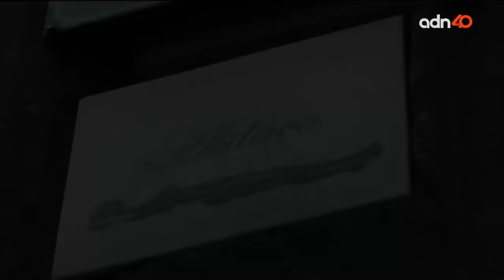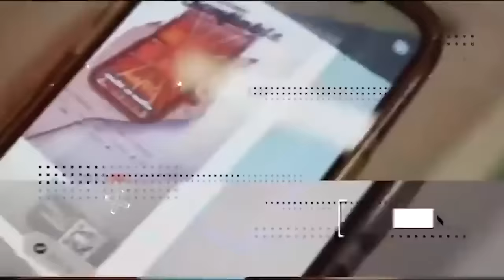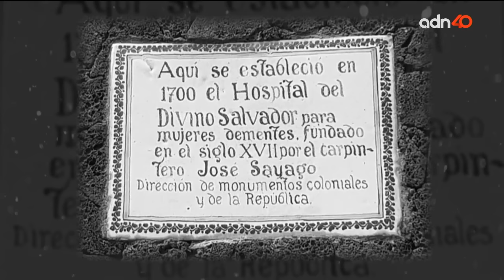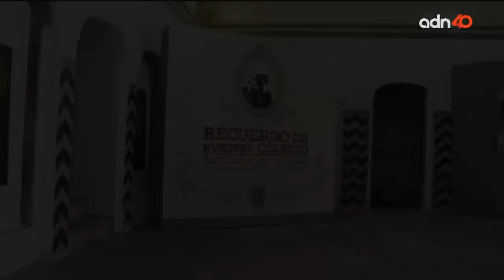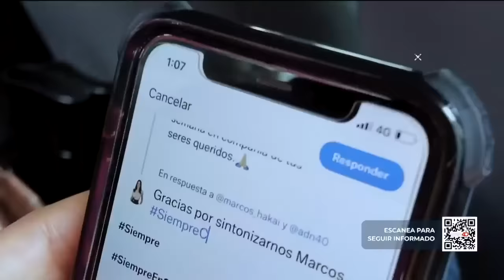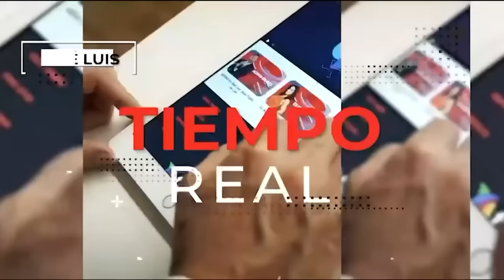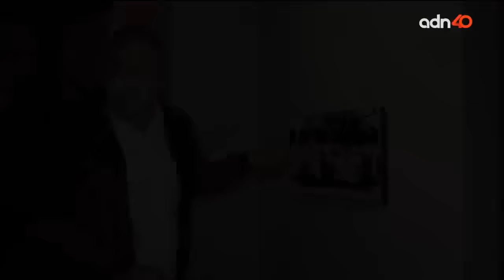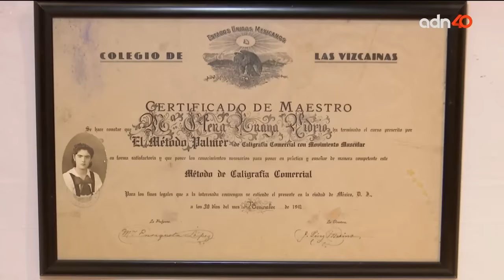Museo de las Vizcaínas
Veka Duncan y Héctor de Mauleón nos muestran la historia del Museo de las Vizcaínas en El Foco.